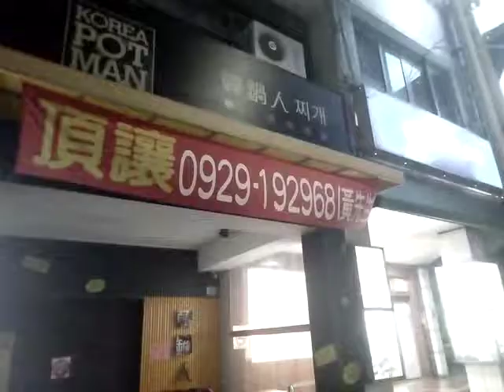VID 20190927 182816 新營三民路韓國式店鋪